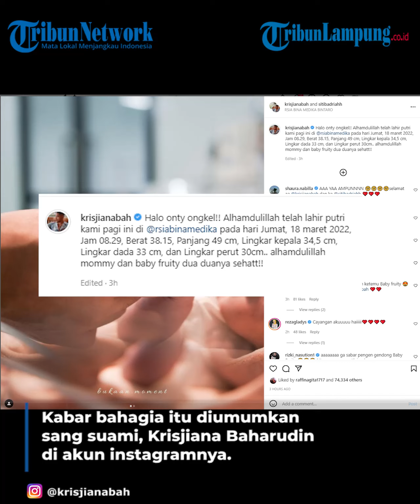Siti Badriah Melahirkan Bayi Perempuan, Krisjiana: Dua-Duanya Sehat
siti badriah | siti badriah melahirkan | siti badriah krisjiana | berita siti badriah melahirkan | siti badriah melahirkan hari ini | kabar siti badriah melahirkan | krisjiana
TRIBUNLAMPUNG - Siti Badriah dan Krisjiana Baharudin tengah diliputi perasaan bahagia, keduanya dikaruniai anak pertama berjenis kelamin perempuan.
Sebelumnya, sang pedangdut harus berjuang lebih lantaran terpapar omicron.
Siti Badriah melahirkan bayi perempuannya, Jumat (18/3/2022) pagi di RSIA Bina Medika, Bintaro, Tangerang Selatan.
Kabar bahagia itu diumumkan sang suami, Krisjiana Baharudin di akun instagramnya.
"Halo onty ongkel!! Alhamdulillah telah lahir putri kami pagi ini di @rsiabinamedika pada hari Jumat, 18 maret 2022, Jam 08.29," tulis Krisjiana Baharudin, dikutip Wartakotalive.com, Jumat siang.
Krisjiana mengungkapkan, kondisi Siti Badriah dan bayinya sehat.
Tapi keduanya belum mau mengumumkan nama putri mereka yang baru lahir.
"Berat 38.15 kg, Panjang 49 cm, Lingkar kepala 34,5 cm, Lingkar dada 33 cm, dan Lingkar perut 30cm.. Alhamdulillah mommy dan baby fruity dua duanya sehatt!!," tulis Krisjiana Baharudin.
Diberitakan sebelumnya, Siti Badriah dinikahi resmi Krisjiana Baharudin tahun 2019 di sebuah tempat di kawasan Jakarta Selatan.
Selama dua tahun lebih menikah, Siti Badriah dan Krisjiana Baharudin mengaku terus berusaha dan menjalani program memiliki keturunan.